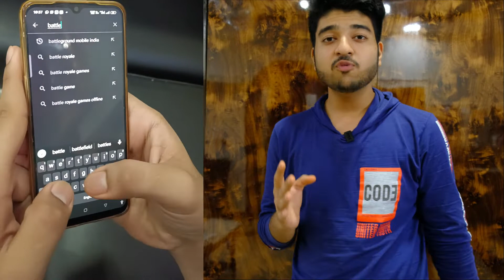BATTLEGROUNDS MOBILE INDIA BANNED?🤯 BGMI MISSING FROM PLAYSTORE! *NEWS*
BGMI or Battle Grounds Mobile India is Banned?
BGMI is missing from playstore from 1-2 hours and still there are no notice or declarations which can officially state the complete issue. Battlegrounds Mobile India is a very popular game and its missing from Playtore is not a good sign. As we all know, PUBG was banned in India and then never came back, but was launched with different name- BattleGrounds Mobile India, which was officially made for India.

All the information I had has been shared in the video.
WILL TRY TO UPLOAD ALL THE UPDATES RELATED TO THE GAME🎮.